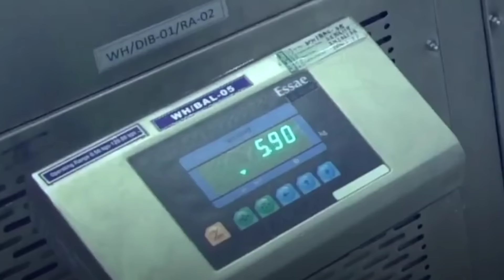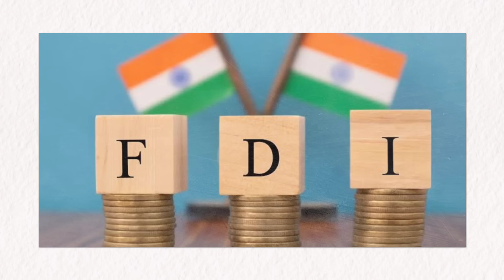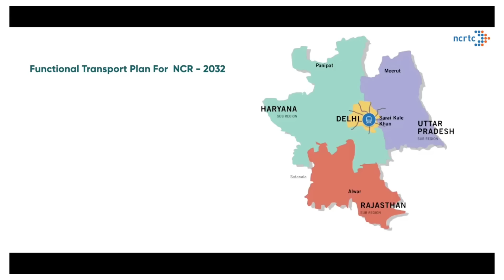14 INDIAN Cities Will Follow JAPANESE Model of Development, New Unicorn Startup, Medical Device Park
Timestamps
00:00 – Introduction
00:05 – New Unicorn Startup
00:54 – Ken-Betwa River Linking
02:11 – Mega Steel Plant
03:14 – Brand New Flyover(Advaitya)
04:02 – Pumped Storage Plant(Advaitya)
04:46 – Mega Twin Tunnels
06:28 – FDI in India
07:40 – Japanese Model for India
08:55 – New Convention Center